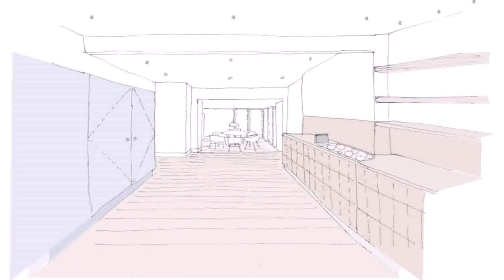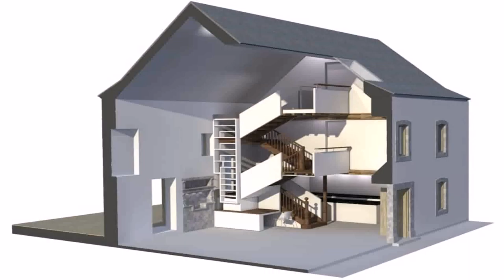Average Cost Loft Conversion Bristol - Gif Maker DaddyGif.com (see description)